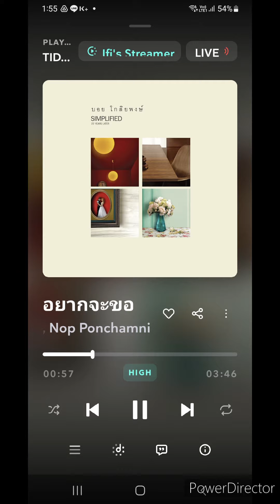Boyd Simplified (22 Yrs. Later) อยากจะขอ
Boyd Kosiyabong 2nd album
" Simplified "
new recording 22 years later

Song name : Wish
Singer : Nop